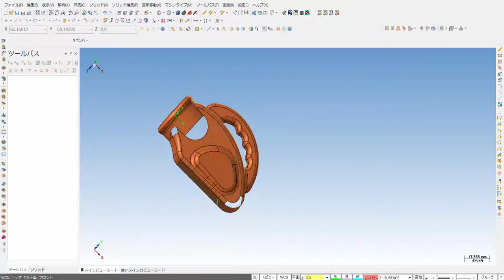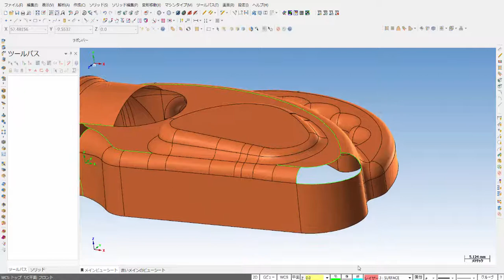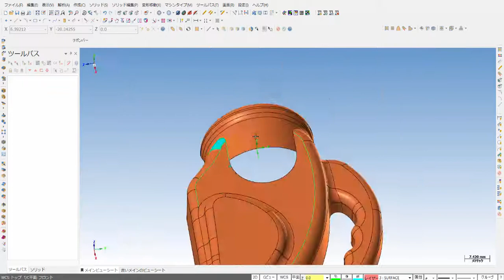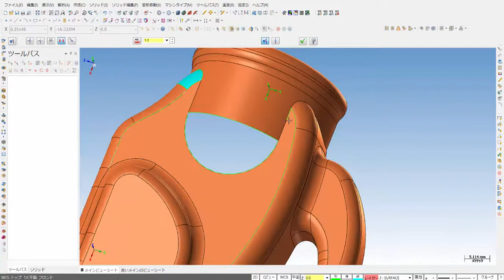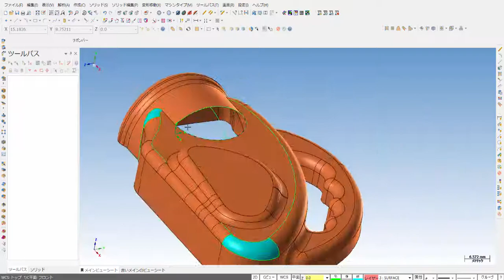va mat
Một số bạn thường gặp các lỗi rách mặt khi nhập mô hình vào mastercam
Trong video này tôi sẽ hướng dẫn một số lệnh vá mặt thông thường trong mastercam